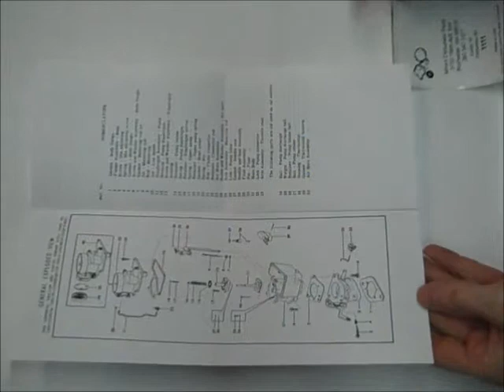Carter YF Carburetor Kit 1111